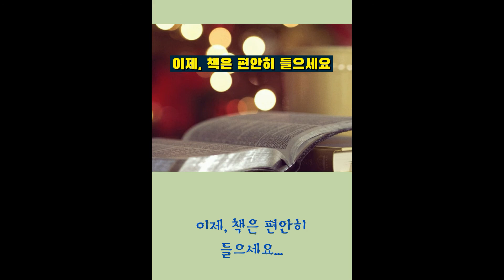'이제, 책은 편안히 들으세요'